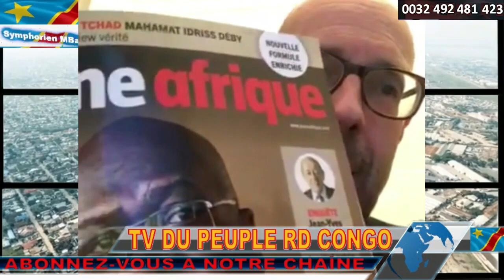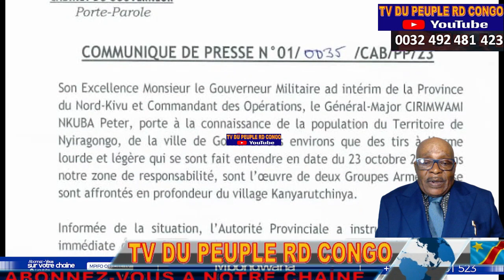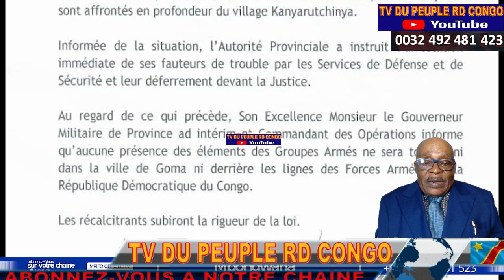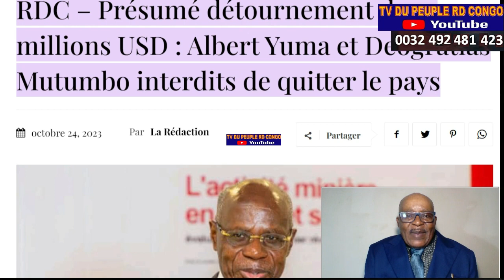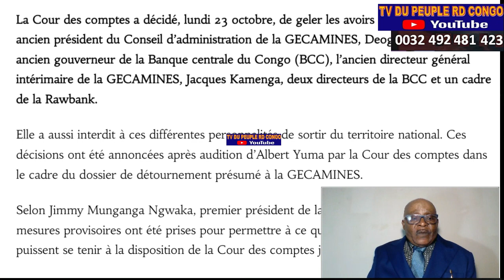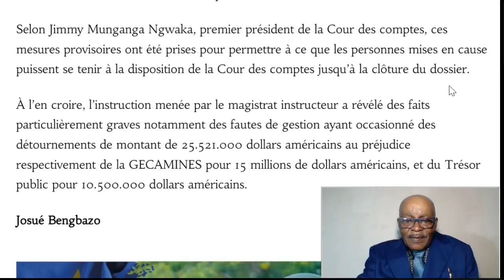URGENT ENFIN DES AVIONS FARDC BOMBARDENT LES M23/RDF. ALBERT YUMA ET DEOGRATIAS DEVANT LA JUSTICE.